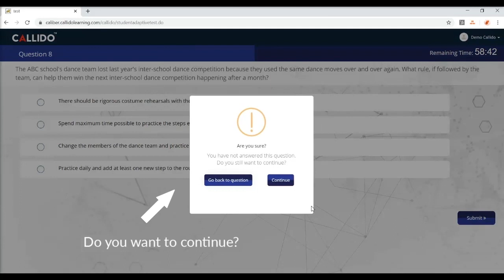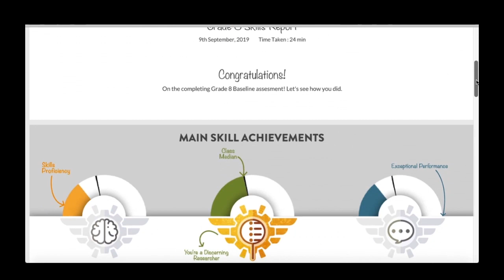Caliber student platform walk-through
Highlighting how students log in, pause and resume the assessment, skip questions and eventually access their report.